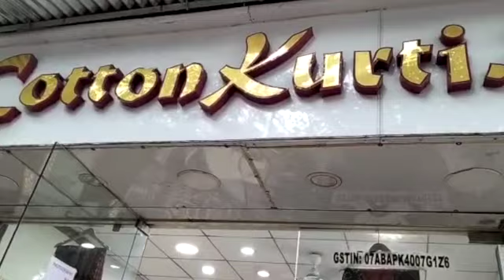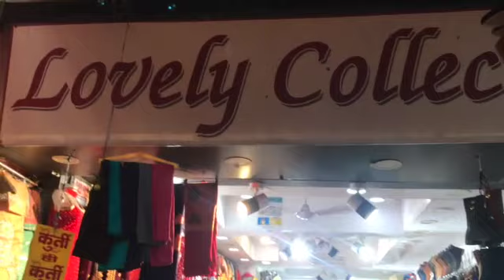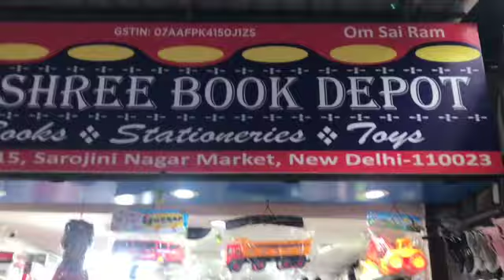Sarojini Nagar Market Delhi | Latest Party Wear Collection|Winter Collection|Foot Wear|Trendy Bag 😃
SHOPPING, MARKET VLOGS,   MAKEUP , BEAUTY TIPS, HAIRCARE , DIYs,   FASHION , HAUL, LIFESTYLE , HEALTH TIPS , FITNESS TIPS , SKINCARE , PRODUCT REVIEWS & MORE...💕😊

Thanks
Take Care Love You All
Amitanjali